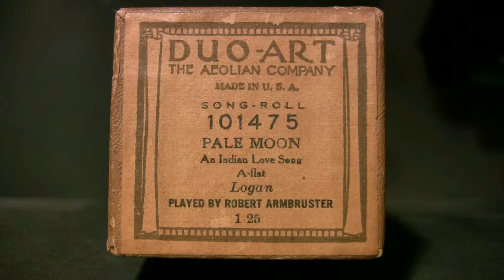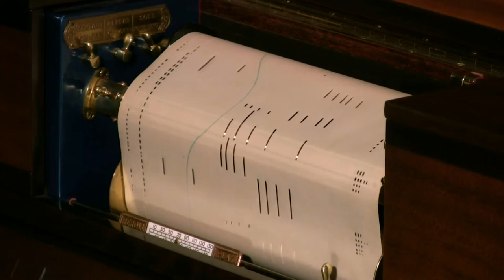Pale Moon - Armbruster - Duo-Art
Played by Robert Armbruster  Duo-Art # 101475  released 3/23
(An Indian Love Song)  (Logan)